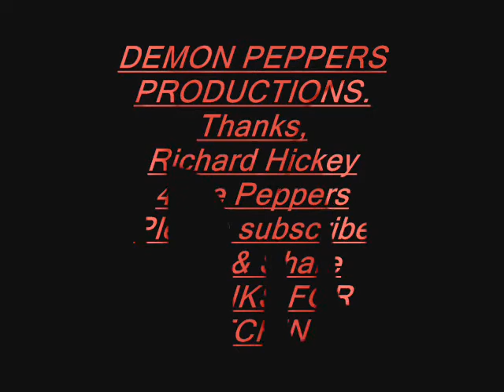Red Billy Boy X Douglah from Richard Hickey a Slade & Tim Review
Red Billy Boy X Douglah from Richard Hickey

GIVE ME YOUR OPINION OF THE NEW INTRO IN MY VIDEO(IT'S STILL A WORK IN PROGRESS)

This Pepper had a Mild Green Pepper flavor, the heat was a nice brun all over the mouth

Robert Slade Russell
232 Lake Forest Pkwy

You can find me here also

Sorry my videos seam a little long but i want you the viewer to see the full effects i go through of each pepper.

**PLEASE***
I always welcome constructive criticism and suggestions on ways to make my reviews better.